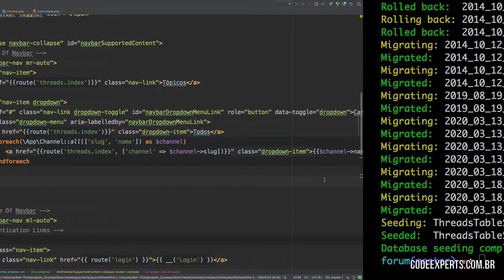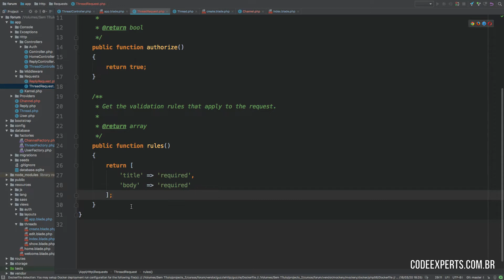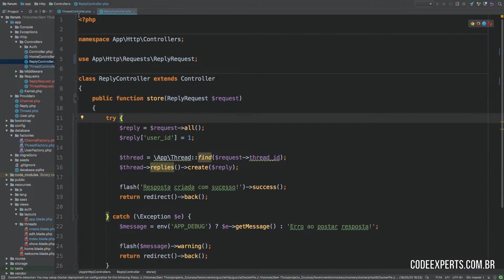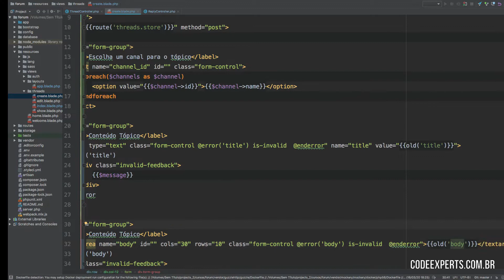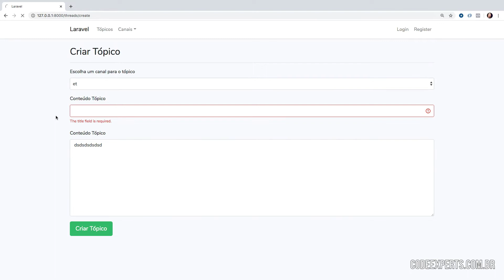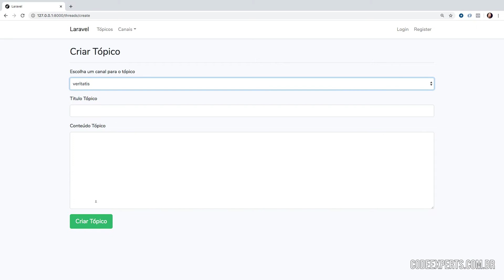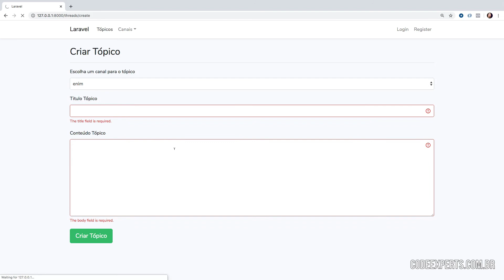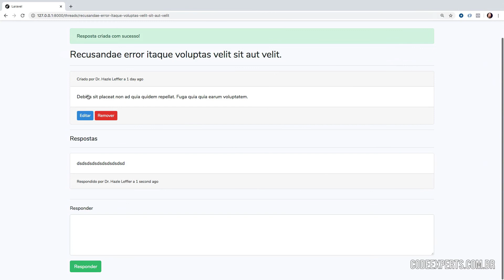[Laravel 7 e ACL] Aula 28 | Validações Tópico e Repostas